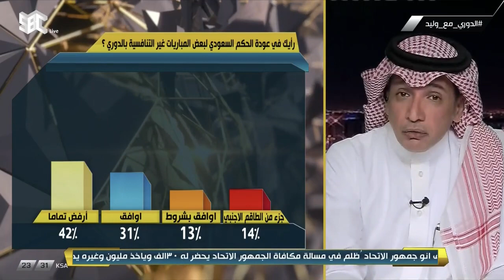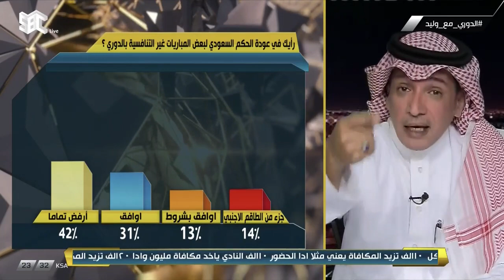عادل التويجري: ارفض وجود الحكم السعودي في المباريات لارتفاع التنافسية في الدوري